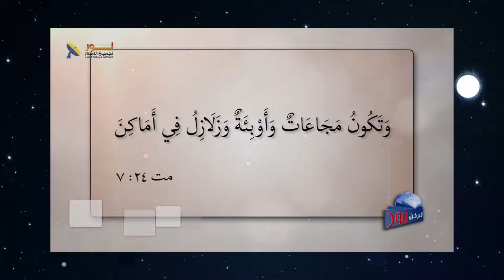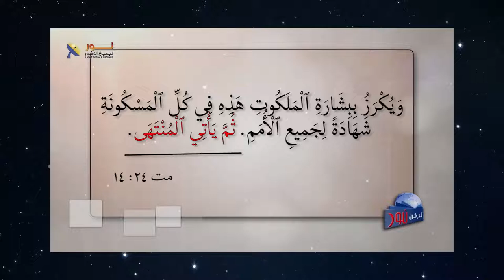239 هل يعيش العالم في المرحلة الأخيرة قبل مجيء المسيح ؟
هل يعيش العالم في المرحلة الأخيرة قبل مجيء المسيح ؟